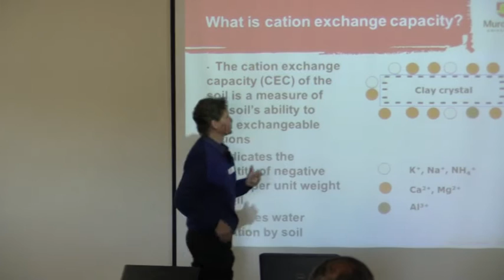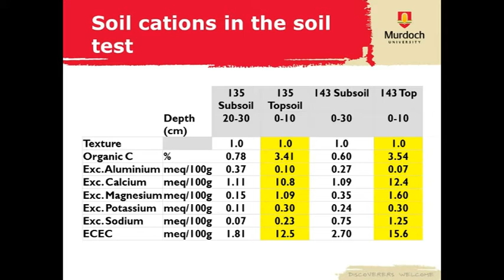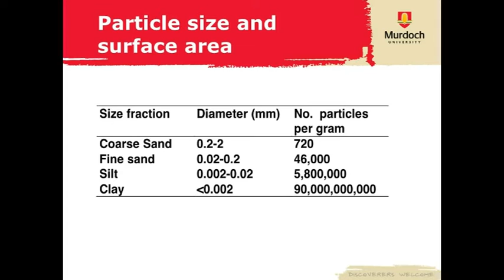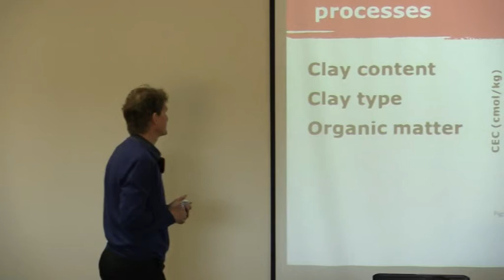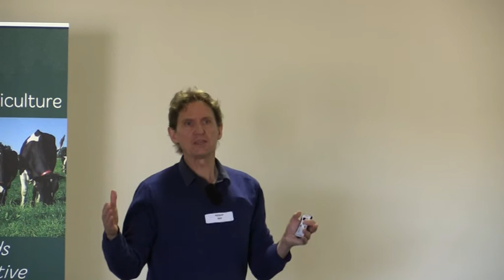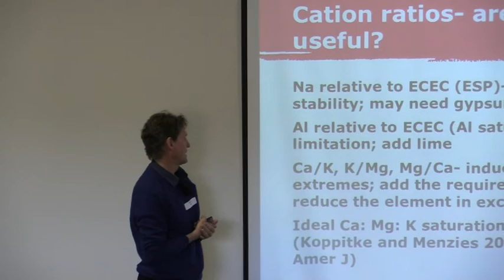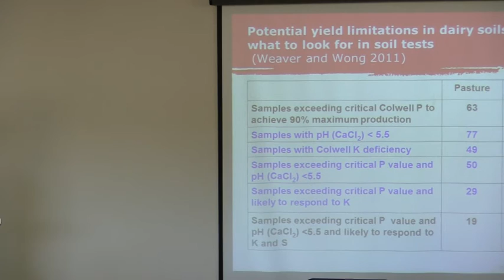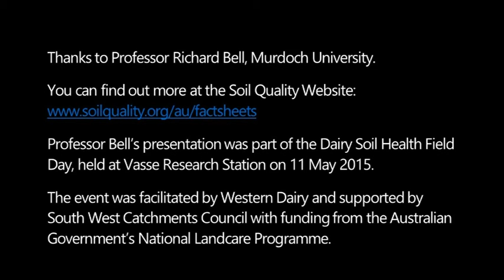Making sense of the soil test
Richard Bell, Professor of Sustainable Land Management at Murdoch University describes the cation exchange capacity of soils and other key soil test properties.